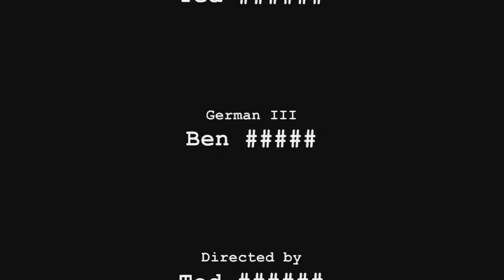Jefferson's Trench Test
This is a video I made last summer to test out some special effects and techniques for my big movie (which might not be named Jefferson's Trench anymore).  I did it before most of my costumes and props.